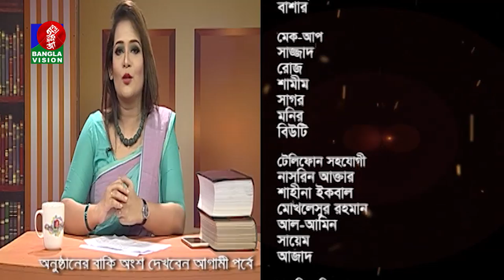Prosongo Aine | Anjuman Ara Lima | Sajjad Hussain | BV Program | EP 69